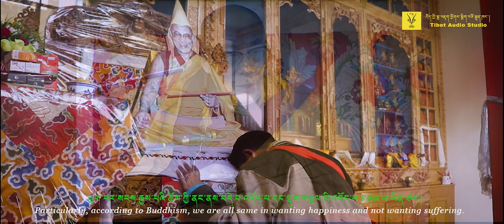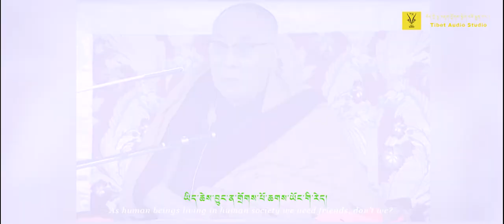new Tibetan song "KuTsaiTenlu" RigdolPhuntsok 2019 HD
Rigdol Phuntsok new song 2019

Lyrics :

# སྐུ་ཚེ་བརྟན་གླུ! #
A song for the long life (of His Holiness the Dalai Lama)

བླ་མའི་བཀའ་བཞིན་སྲོག་གཅོད་སྤོང་།
Heed your master’s words, give up killing

�བླ་མའི་བཀའ་བཞིན་མ་བྱིན་ལེན་སྤོང་།
Heed your master’s words, give up taking what is not given

�བླ་མའི་བཀའ་བཞིན་ལོག་གཡེམ་སྤོང་།
Heed your master’s words, give up illicit sex
བླ་མའི་བཀའ་གསུང་ཅི་སྒྲུབ་ཞུས།
Pay heed and follow your master’s words

སངས་རྒྱས་རིགས་གསུམ་གྱི་མགོན་པོ་ལ་གསོལ་བ་འདེབས།
I pray to the Triple-deity family—Avalokiteśvara, Manjuśri and Vajrapani

�སངས་རྒྱས་ཆོས་སྐུ་ལོངས་སྐུ་སྤྲུལ་སྐུ་གསུམ་ལ་གསོལ་བ་འདེབས།
I pray to three Buddha-bodies: Dharma-, Complete Resource- and Emanation-body

�སངས་རྒྱས་ཚེ་ཡི་ལྷ་རྣམ་གསུམ་ལ་གསོལ་བ་འདེབས།
I pray to three Buddhas of Longevity—Amitayus, Arya Tara and Ushnisha Vijaya

སངས་རྒྱས་བསྟན་པའི་གཙུག་རྒྱན།
And is the basis of Triratna,
Triple Gem.

འགྲོ་བའི་སྡུག་བསྔལ་སེལ་མཁན།
Who dispels everyone's

དཀོན་མཆོག་གསུམ་གྱི་རྩ་བ།
The crown jewel of Buddha dharma
དྲིན་ཆེན་རྩ་བའི་བླ་མ།
O my kind principal Guru:

གངས་ཅན་མགོན་པོ་བསྟན་འཛིན་རྒྱ་མཚོ་སྐུ་ཚེ་བརྟན་ཅིང་མཛད་འཕྲིན་རྒྱས་འགྱུར་ཅིག།
May Tenzin Gyatso, the Lord Protector of Tibet, live long
May your activities flourish far and wide

བླ་མའི་བཀའ་ཞིན་རྫུན་སྨྲ་སྤོང་།
Heed your master’s words, give up telling lie

�བླ་མའི་བཀའ་བཞིན་ཚིག་རྩུབ་སྤོང་།
Heed your master words, give up hurtful words

�བླ་མའི་བཀའ་བཞིན་ངག་བཀྱལ་སྤོང་།
Heed your master words, give up senseless talk

ཐེག་པ་གསུམ་གྱི་དམ་པའི་ཆོས་ལ་གསོལ་བ་འདེབས།
I pray to the sublime Dharma of the Three Vehicles (Shravakayana, Pratyekabuddhayana and Bodhisattvayana)

�སྔ་འགྱུར་རྙིང་མ་བཀའ་བརྒྱུད་དམ་པའི་ཆོས་ལ་གསོལ་བ་འདེབས།
I pray to the holy doctrines of Nyingma, the ancient translation school,

�ས་སྐྱ་དགེ་ལུགས་དམ་པའི་ཆོས་ལ་གསོལ་བ་འདེབས།
and the sacred teachings of the Kagyü, Sakya and Geluk traditions

ཤཱ་ཀྱའི་དགེ་སློང་ཆེན་པོ།
A Great Buddhist Monk

�བྱང་ཆུབ་སེམས་དཔའ་ཆེན་པོ།
A Great Bodhisattva

�བསྟན་འཛིན་སྐྱེས་བུ་ཆེན་པོ།
A Great custodian of the Buddhadharma
ཁམས་གསུམ་ཆོས་ཀྱི་རྒྱལ་པོ།
Dharma King of triple realm

བླ་མའི་བཀའ་བཞིན་བརྣབ་སེམས་སྤོང་།
Heed your master’s words, give up coveting others’ possessions

�བླ་མའི་བཀའ་བཞིན་གནོད་སེམས་སྤོང་།
Heed your master’s words, give up harmful thoughts

�བླ་མའི་བཀའ་བཞིན་ལོག་ལྟ་སྤོང་།
Heed your master’s words, give up wrong view

འཕགས་པའི་དགེ་འདུན་གྱི་ཚོགས་རྣམས་ལ་གསོལ་བ་འདེབས།
I beseech the sublime Sangha community

�བཙུན་མ་དགེ་སློང་མ་དང་དགེ་བཤེས་མ་ལ་གསོལ་བ་འདེབས།
I supplicate our venerable nuns and Geshemas (Doctor of Buddhist Philosophy)

�དཔལ་ལྡན་དམག་ཟོར་གྱི་རྒྱལ་མོ་ལ་གསོལ་བ་འདེབས།
I pray to Glorious Protectress Palden Lhamo

ཕྱག་ན་པདྨ་མོ་རྣམ་སྤྲུལ།
Manifestation of Padmapani

�བྱམས་དང་སྙིང་རྗེ་གཏེར་ཆེན།
Treasury of love and compassion

�གངས་ཅན་བོད་ཀྱི་ལྷ་སྐལ།
The patron deity of Tibet:

�༧གོང་ས་ཡིད་བཞིན་ནོར་བུ།
Your Holiness, you are our wish-fulfilling jewel

གཞས་ཚིག་དང་གདངས་་་རིག་སྒྲོལ་ནས།
Lyrics and tune by Rigdöl